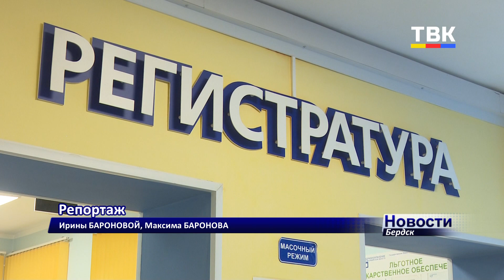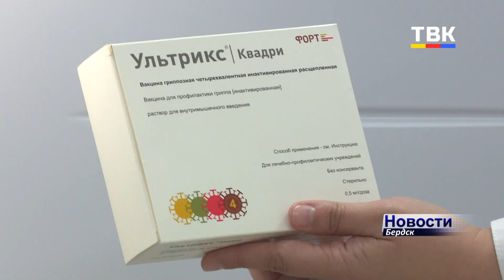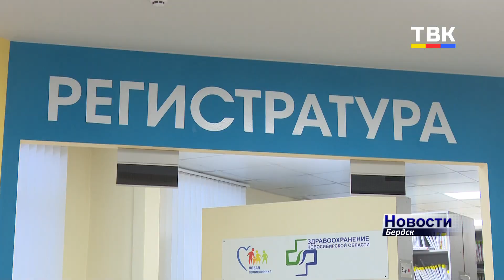Превышен ли в Бердске эпидемиологический порог заболеваемости гриппом и ОРВИ?